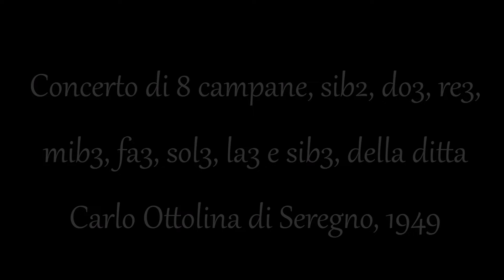Campane di Rovello Porro (CO) - Chiesa parrocchiale dei santi Pietro e Paolo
Concerto ( ai minuti 0:48 , 8:25 e 15:22 ) di 8 campane ambrosiane, sib2, do3, re3, mib3, fa3, sol3, la3 e sib3, della ditta Carlo Ottolina di Seregno, 1949 (angelus nella ricorrenza di Santo Stefano protomartire) -